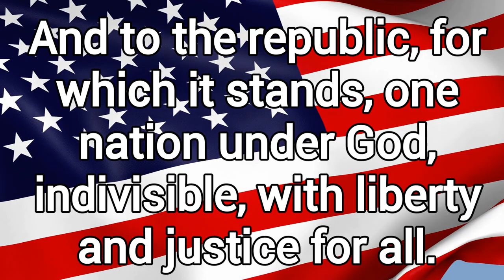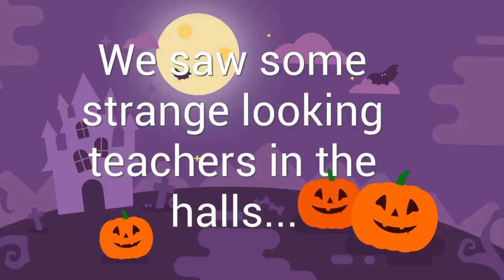TNT EP#50 11 1 24